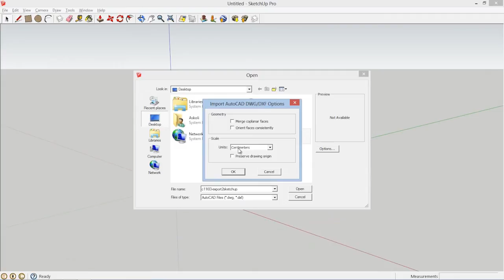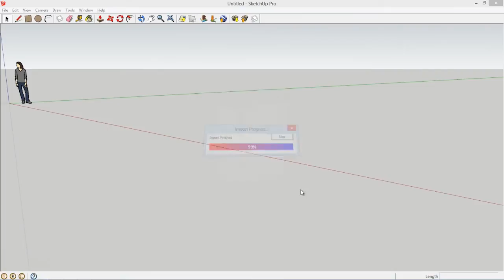קורס אוטוקאד- AutoCAD - כיצד לייצא את העבודה שלכם מהאוטוקאד אל תוכנת הסקצ'אפ?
תוכנת האוטוקאד נחשבת כיום ככלי העבודה העיקרי לאדריכל, המהנדס והמעצב בעידן המודרני.

קורס זה מלווה על-ידי קבצי תרגול ייחודיים !